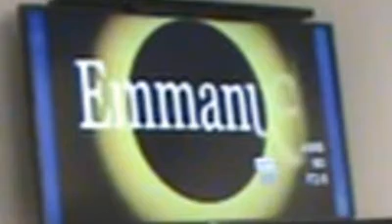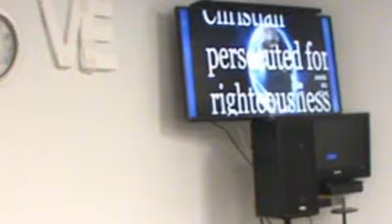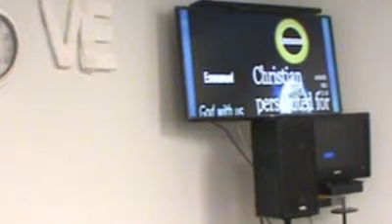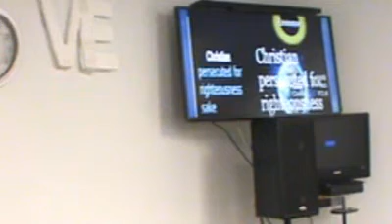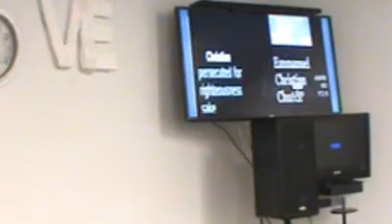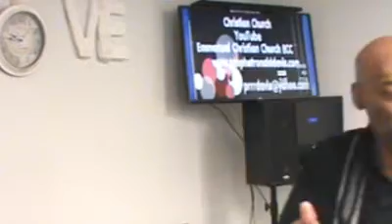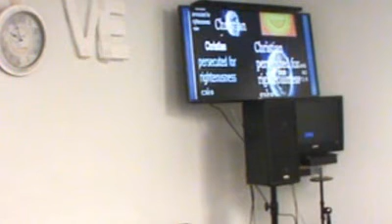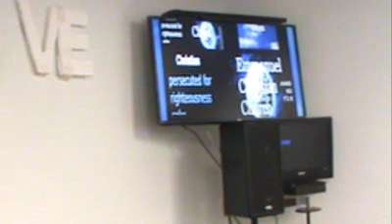Spirit that lust to envy in the church Beware